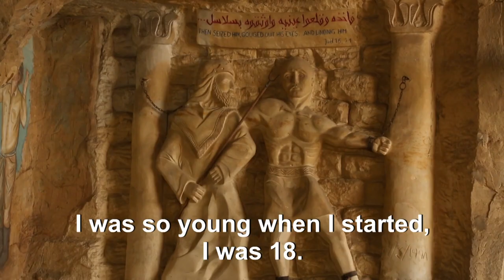Artist adorns Egyptian cave church with biblical art | AFP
Polish artist Mario has spent more than two decades carving the rugged insides of the seven cave churches and chapels of the rock-hewn St. Simon Monastery and church complex atop Cairo's Mokkatam hills, with designs inspired by biblical stories. It was all done to fulfil the wishes of the church's parish priest who met Mario in the early 1990s in Cairo.